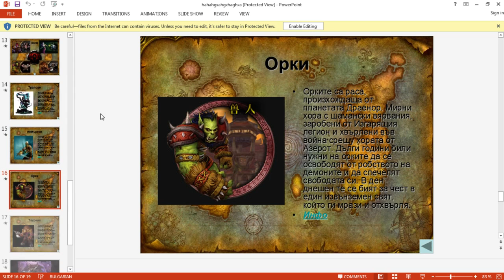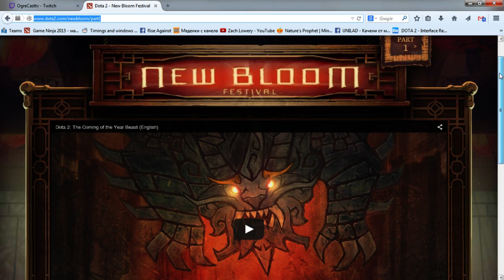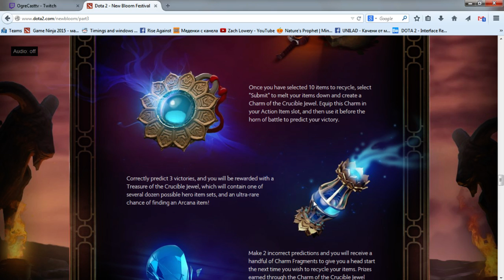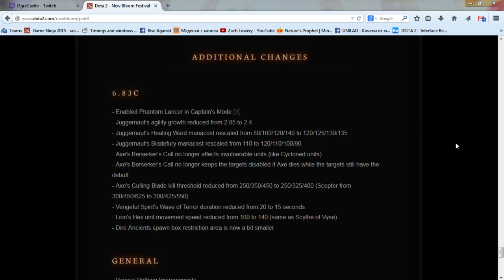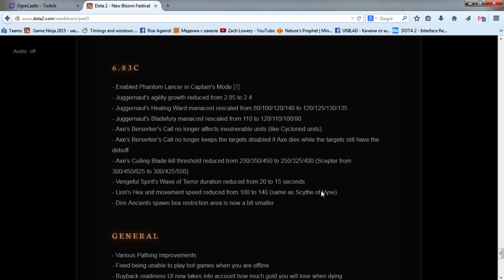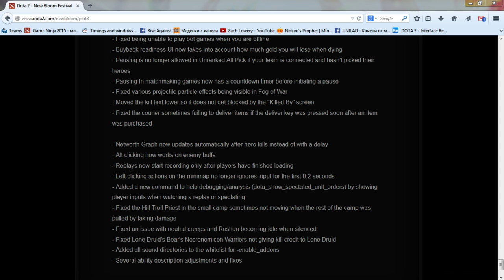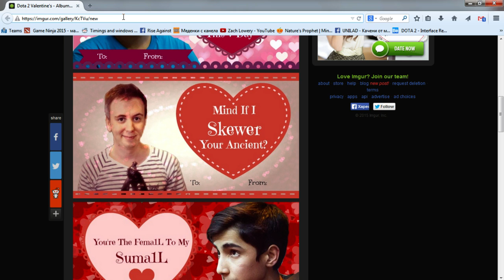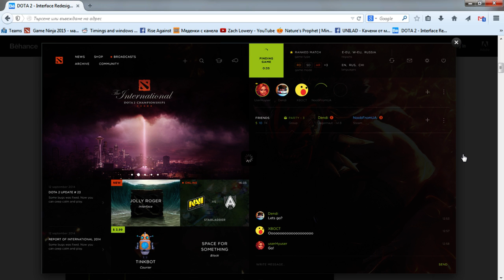OgreCast епизод 21 - Интервю с Power и elwyn от NewstarS заGame Ninja, DAC +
21-во поред издание на нашият Dota 2 подкаст - OgreCast. В него си говорим за  Game Ninja, DAC и други общи приказки с  Power и elwyn от отбора на NewstarS. Определено поредният епизод, който не бива да пропускате!